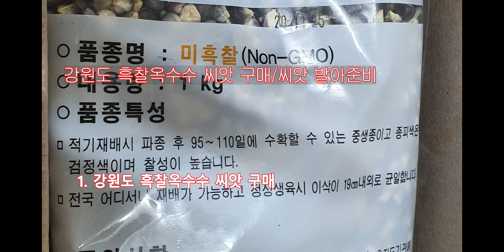구매한 강원도흑찰옥수수 씨앗 황토분말액에 침지하고 파종 20220420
더욱 구체적인 정보는.
-한국유기농아로니아협회 다음 카페 인연 게시판 바로가기
-유기농아로니아전문농장 박희석의 네이버 블로그 바로가기